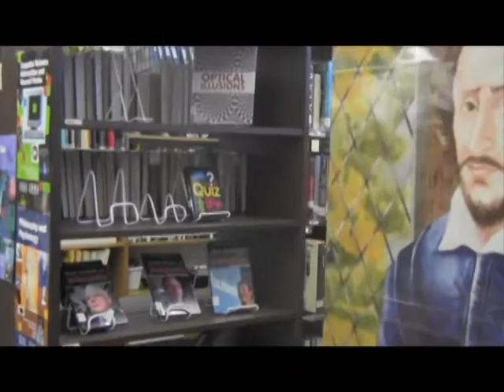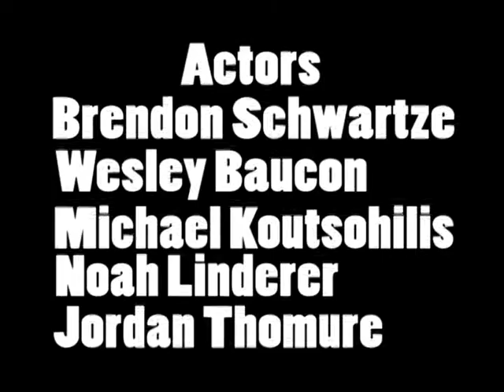2014 acf realist FOCUS